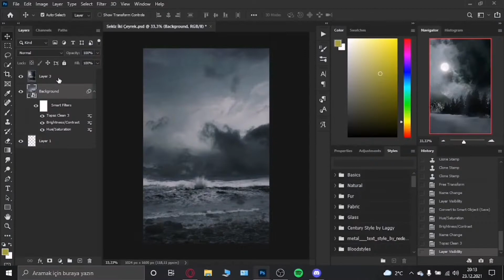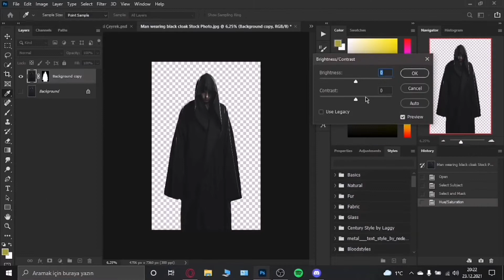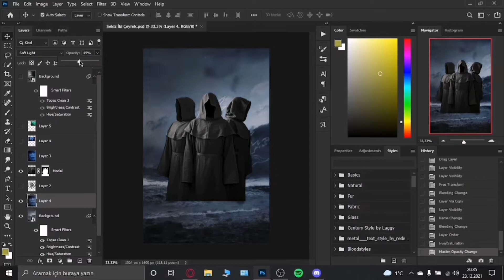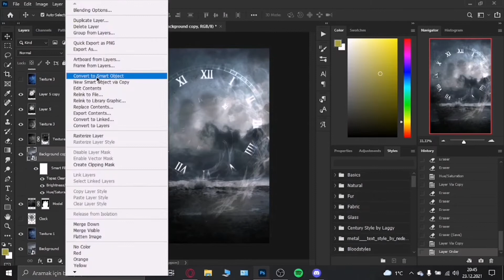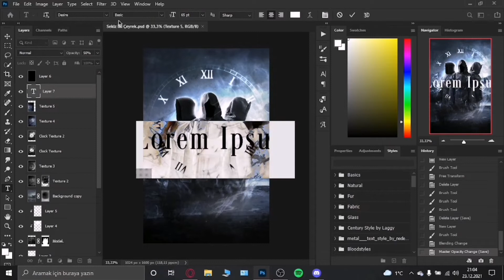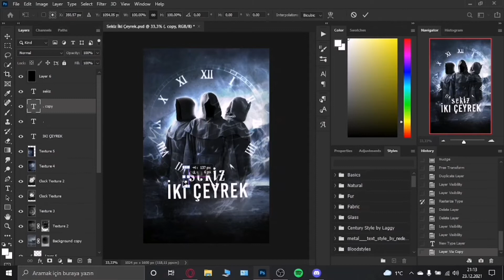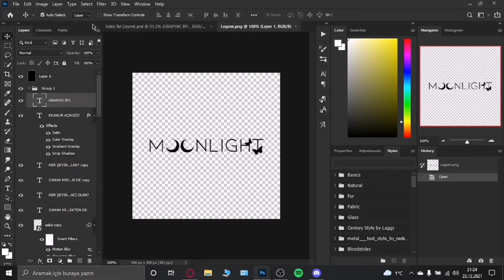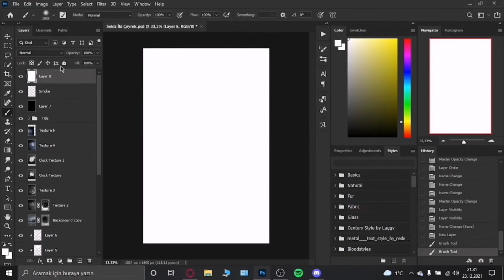PHOTOSHOP EDIT: How To Make a Wattpad Book Cover / Speed Art - Photoshop cc20 (Sekiz İki Çeyrek)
How To Make a Wattpad Book Cover / Speed Art - Photoshop cc20 (Sekiz İki Çeyrek)

Ne yaptığımı görmek isterseniz videoyu yavaşlatıp izleyebilirsiniz. (If you want to see what I'm doing, you can slow down and watch the video.)

 Kapak Yapım Süresi / Real Time: 1 saat 30 dakika / 1 hours & 30 mins

Font: Ginebra Bolds, Bebas Kai Regular

Kapak İçin Kullandığım Uygulamalar: (The Applications Of I Use For The Cover)
-Photoshop cc20
-Topaz Clean 3
-Camera Raw

- Moon Light